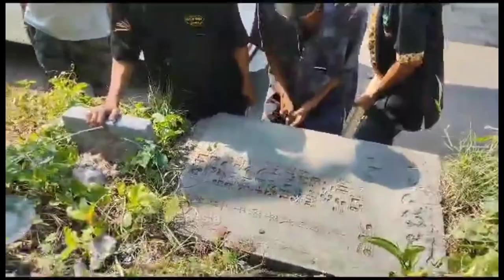PENGANGKATAN BONGPAY KUNO TERBENGKALAI DI TEGAL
Video Pengangkatan Bongpay Kuno Terbengkalai di Tegal,Bongpay Kapitan Tionghoa 1906 Oleh Yayasan Tri Dharma Kota Tegal.

Setelah Kami Temukan Batu Nisan Tionghoa Beberapa Saat Lalu,Hari ini Batu Nisan Kuno Yang Bertuliskan Huruf Cina tersrbut diangkat dan dipindahkan Oleh Yayasan Tri Dharma Kota Tegal.

Nisan Tersebut adalah Nisan Pasutri dari Tiongshan Tahun 1906 yang Bermarga Liem,dan Istrinya Bermarga Sow.Batu Nisan Berikutnya adalah Nisan Tua tahun 1884.

Di tempat tersebut juga Terdapat Pekong yang Melambangkan Dewa Bumi dan Dewa Laut.

Tonton Juga Video ini Ya :

Penemuan Nisan Kuno Tionghoa 1884 dan 1906

Pengangkatan Batu Nisan Kuno 1884 dan 1906,Penemuan Makam Kuno Tionghoa,Makam Tionghoa di Tegal,Batu Nisan Makam Kuno Tionghoa,Klenteng Tek Hay Kiong Tegal,Yayasan Tri Dharma Tegal,Penemuan yang Fenomenal,Pahatan Huruf Cina di Batu Nisan Makam Tionghoa,Kabar Hari ini